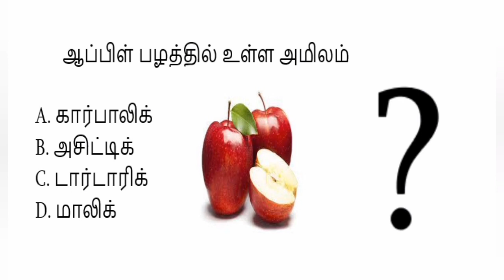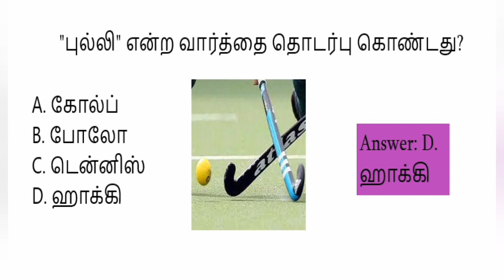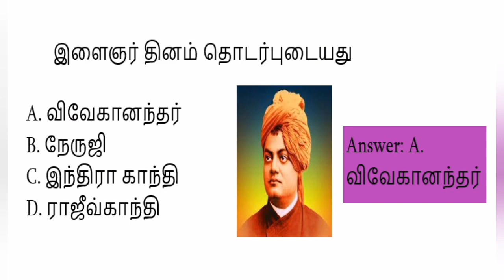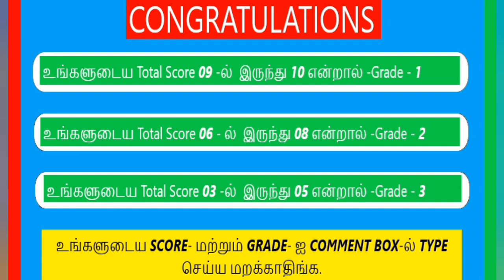General Knowledge in Tamil Tamil Riddle Quiz TNPSC Questions with Clue Find Right Answer Ep No 23